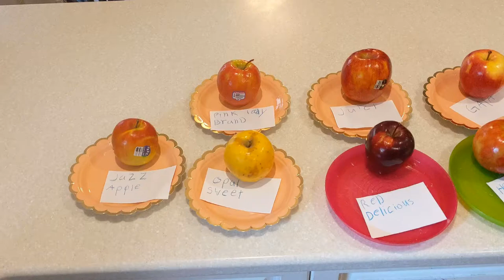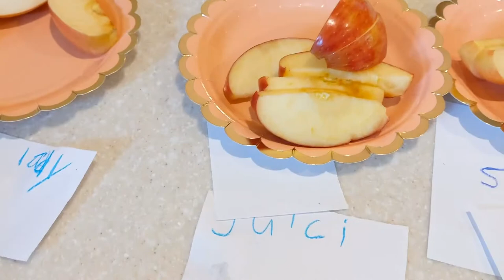11 Apple Taste Test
Taste testing all the apple we could find